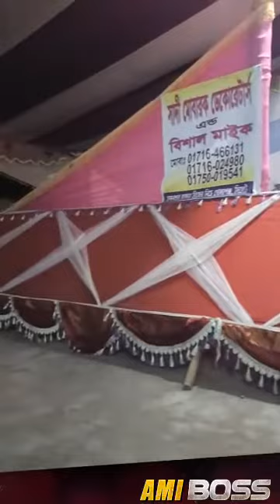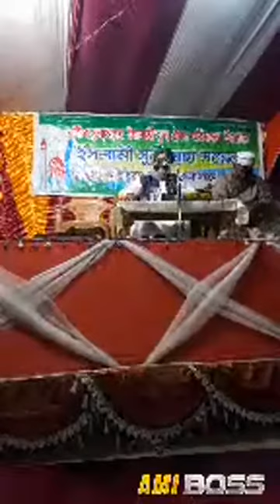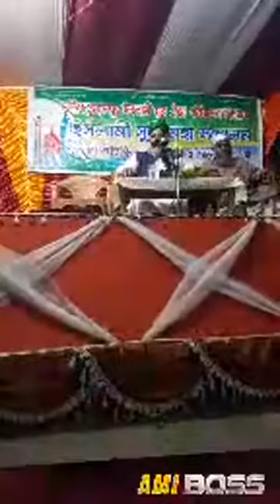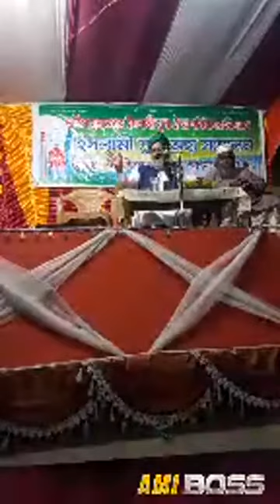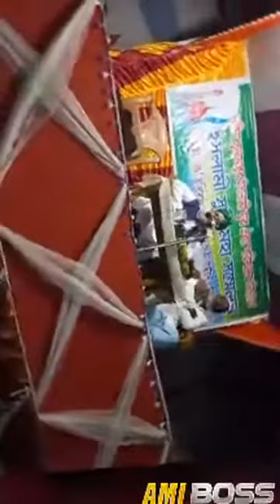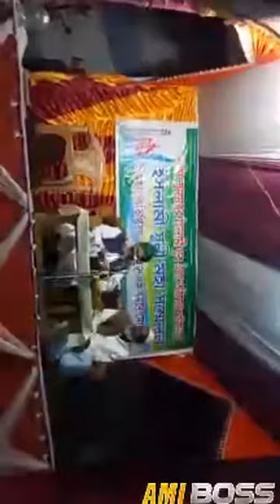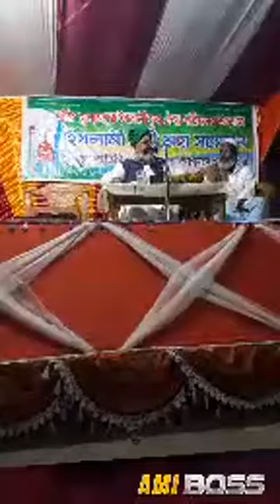বয়ান পেশ করছেন হযরত মাওলানা আব্দুর রহমান সাহেব।Radio Gift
বয়ান পেশ করছেন হযরত মাওলানা আব্দুর রহমান সাহেব।

Radio Gift,
Youtub channel,